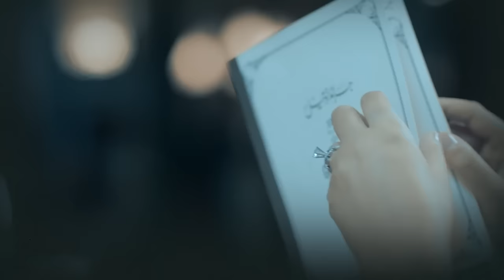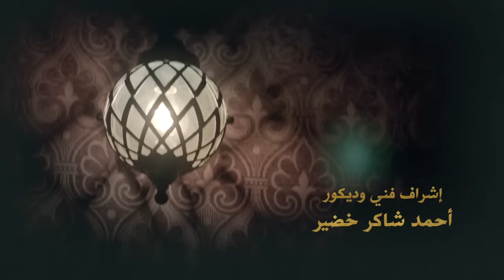Grand Hotel جراند أوتيل Grand Otel 2016 _ Episode 13